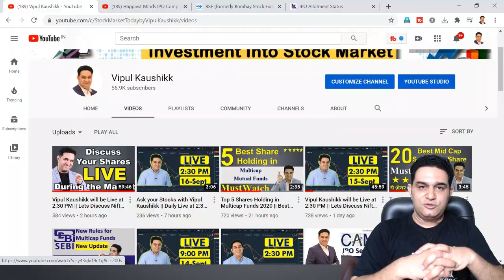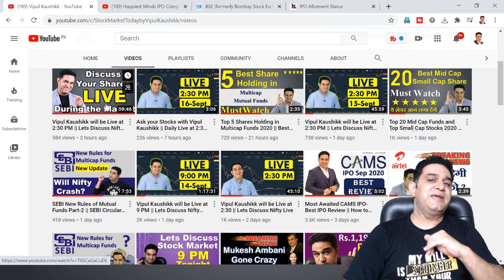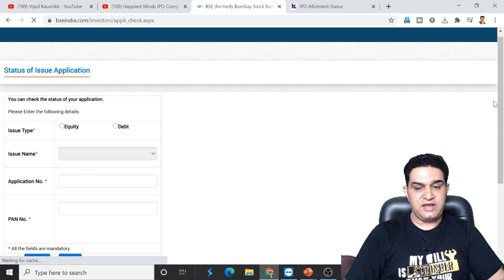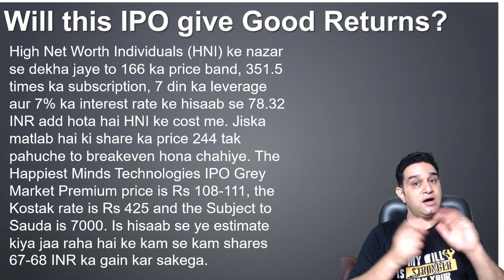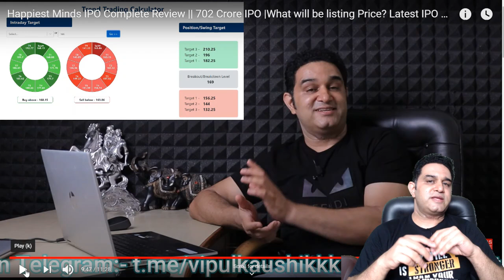Happiest Minds Ltd || How to Check Allotment Status? || Complete Details || Vipul Kaushikk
(Best Online Platform/App to Invest Free in Mutual Funds)

About  Me:-